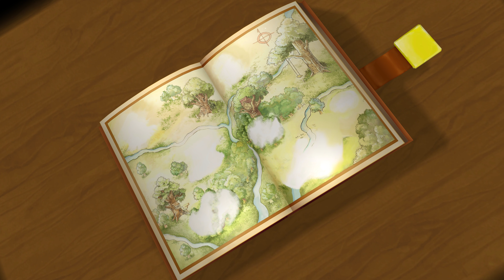Let's Play - Kingdom Hearts I HD (8K) - Episode 16: Pooh Bear and Wonderland Adventures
Enjoy my brand new Let's Play series regarding Kingdom Hearts I HD in an 8K resolution. The game is played on the recently launched PC version on the 30th of March 2021.
I'm planning to do this play through with you guys and see what worlds and parts we come along.